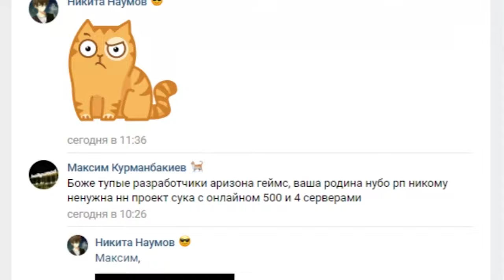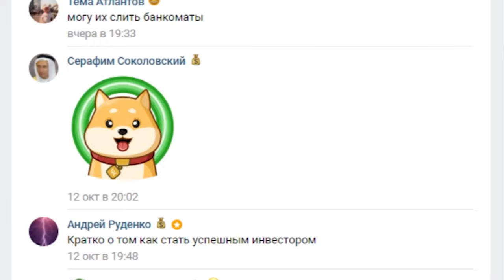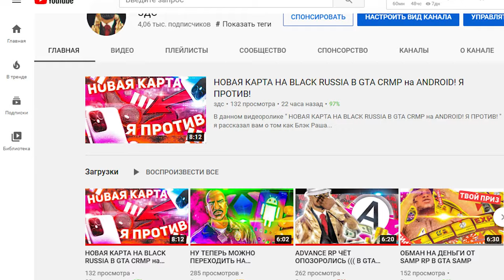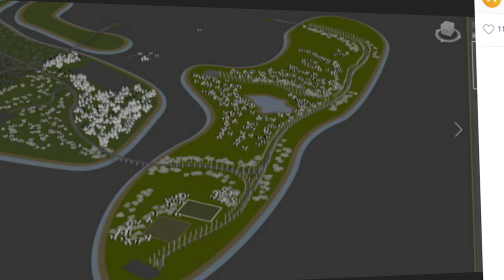МИСТЕР АЛЛЕН НЕ СМОГ? НОВАЯ КАРТА на БАРВИХА РП КРМП АНДРОИД